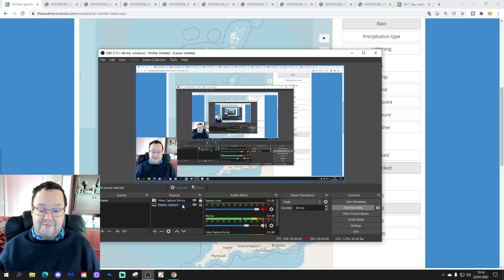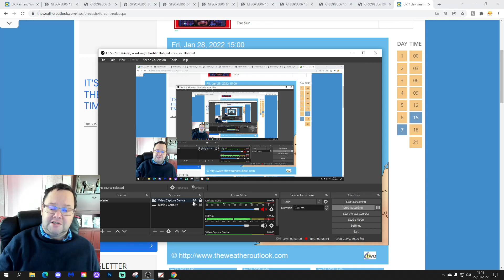Week Ahead Weather Forecast: 22nd To 30th January 2022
High pressure has been ruling the roost for the past two weeks and will continue to do so for the coming few days as well. Later next week there are a few signs of a change with more in the way of wind and rain effecting northern regions but high pressure probably keeps the south relatively protected even up to next weekend...

Saturday has started with quite a lot of cloud in the north and west but there has been more in the way of bright and sunny spells in the south and east. The rest of the day will keep it pretty much as it was with light, patchy rain across western and mainly dry, cloudy weather elsewhere with only a few limited bright or sunny spells. Temperatures will range from 5C to 10C.

Overnight, many places will have another dry night with quite a lot of cloud and just a few clear spells. There could be some mist and low cloud in northern regions with patchy dense fog in the south where skies clear. Temperatures will range from -1C in the east of Wales and south west Midlands to 8C across western Scotland.

Sunday will be another mostly dry day with quite a lot of cloud but there could be a little light rain and drizzle for western and northern Scotland. The best of any bright or sunny spells are most likely for eastern England and Scotland but a few fog patches could linger in the south west. Temperatures will range from 3C where any fog lingers to 8C for western Scotland.

High pressure will be over the top of the country on Monday. Northern Scotland will start with outbreaks of rain which will edge southwards across Scotland and Northern Ireland fizzling out as it does so. The rest of the England and Wales will be dry but cloudy but some dense fog patches are possible for parts of Wales and the west Midlands. Temperatures will be somewhat colder for England and Wales at 3C to 6C but Scotland, Northern Ireland and northern England will be milder at 6C to 10C.

High pressure goes on for Tuesday. A band of cloud and patchy rain will move southwards into northern Scotland but the rest of the country will stay dry with quite a lot of cloud and some patchy dense fog through Wales and the west Midlands. Quite cold again under any lingering fog at just 3C but otherwise about average temperatures at 5C to 8C.

Wednesday will find a deepening area of low pressure moving towards Scotland. North west Scotland will turn wet and windy but the rest of the country will be mainly dry albeit with a lot of cloud. Quite a cold day for England and Wales at 2C to 5C but a milder day for Scotland and Northern Ireland at 7C to 9C.

On Thursday the band of rain will push southwards across England and Wales fizzling out as it does so. Following that band of rain will be brighter skies and a few showers which may turn wintry over northern hills. Temperatures 3C in the north to 10C in the south.

High pressure will be across France on Friday with low pressure towards Iceland. England and Wales will be mostly dry and cloudy while Scotland and Northern Ireland will have strong southwesterly winds and outbreaks of rain in the north and west. A mild day with temperatures of 7C to 12C.

Next weekend should be mostly dry and mild with more cloud especially in the north and west.

Summary: Mostly dry with any rain mostly in the north and west. Coolest in the south but very mild everywhere by next weekend.

**END**